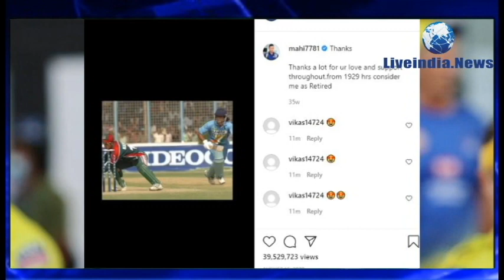IPL के बीच में Dhoni को बड़ा झटका, नहीं खेलेंगे आगे के Matches!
The news that has raised the concerns of cricketer MahendraSinghDhoni has come out. It has been learned that the parentsMSDhoni have been found infected with the Corona virus. He is admitted in PulseHospitalRanchi. Hospital officials said that the condition of Dhoni's parents is stable and his oxygen level is stable.